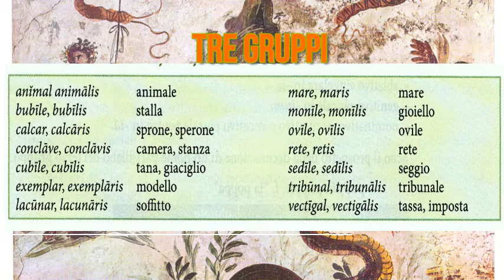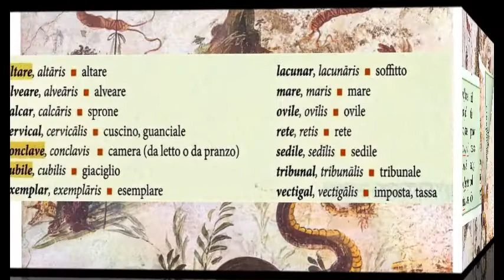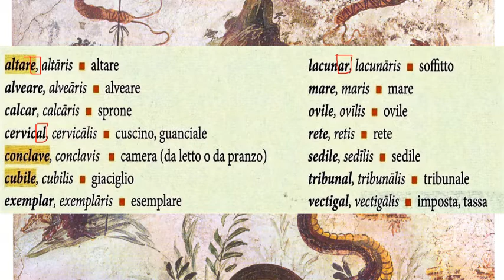2.Nomi neutri in -e, -al, -ar (seconda parte)